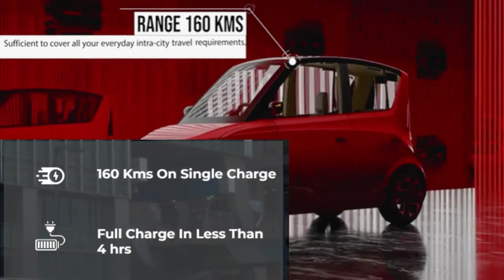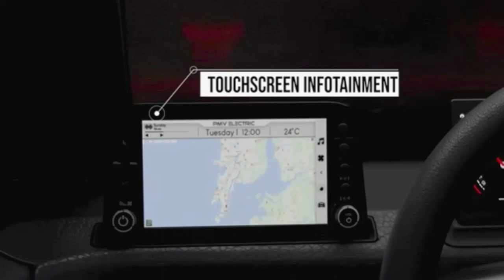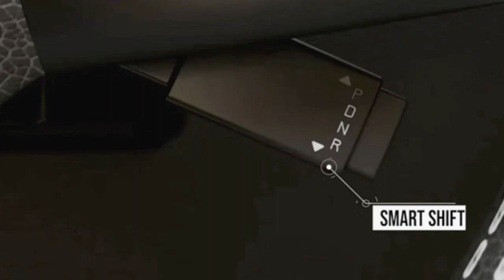PMV EaS-E 2-Seater Electric Microcar, Range - 200 Kms, Price - 4.79 Lakhs.